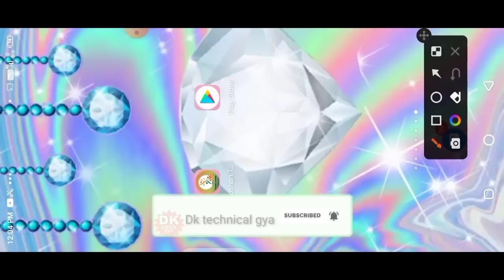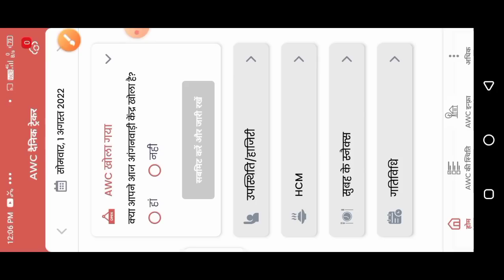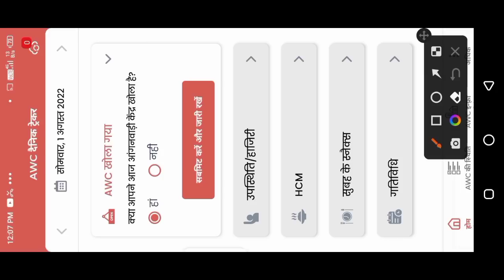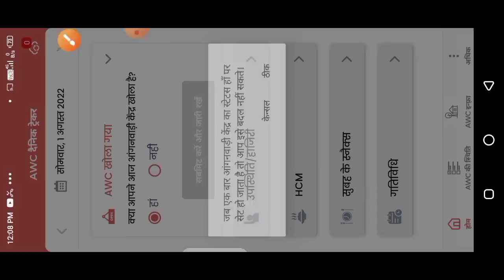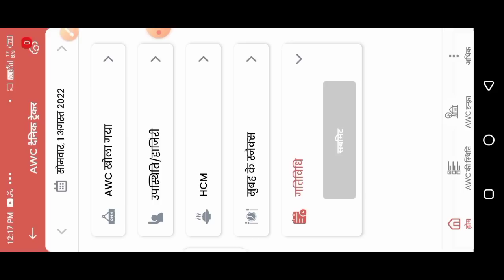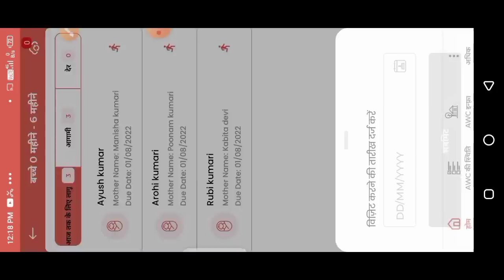पोषण ट्रैकर 14.7|आज से नया नियम लागू|awc दैनिक ट्रैकिंग, गृह भ्रमण| 2 नए बदलाव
लाइक कीजिए 👍
कमेंट कीजिए...